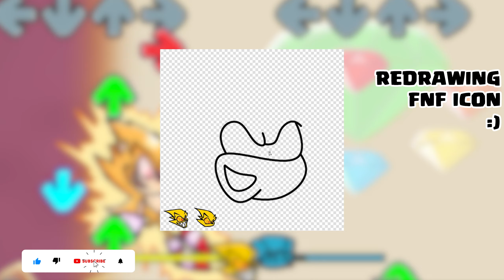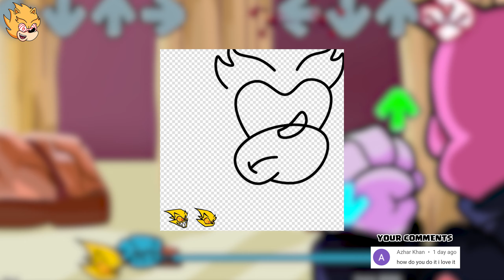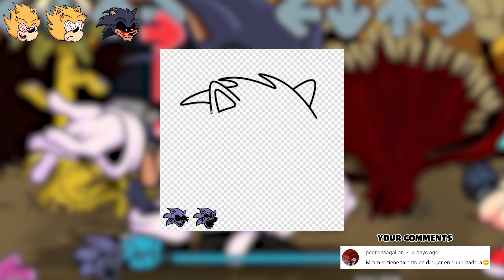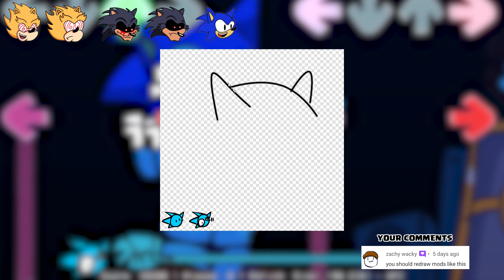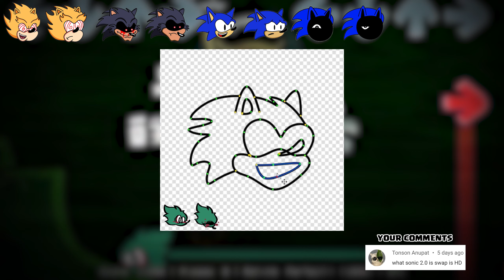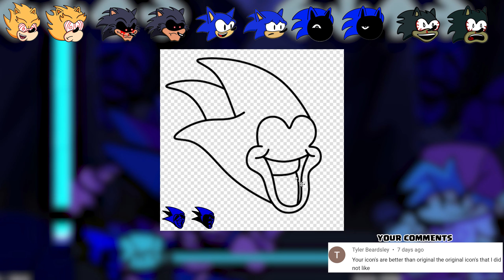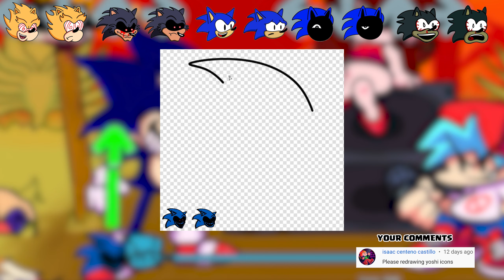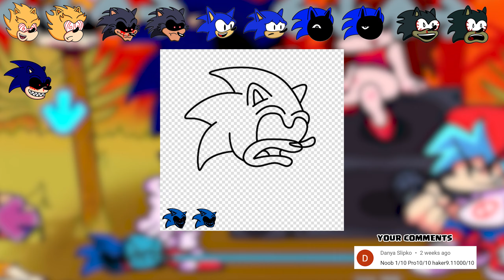Redrawing Friday Night Funkin icons SONIC MEGA PACK Part 1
In this video i will redraw Sonic icons. New design. I want to make my own icons for all the characters of the game Friday Night Funkin. by drMoreous.

I tried very hard on video editing and drawing. Thanks! Write comments about who I should remake :)

Time:
00:00 - Fleetway Sonic
02:05 - Lord X
04:05 - That One Sonic
05:24 - Sonic Cyclops
06:04 - Sonic Below The Depths
07:39 - Sonic Majin
09:36 - Sonic EXE
11:31 - Best Videos :D

It took 6 hours to create this video :)